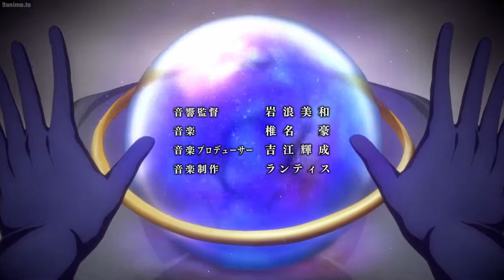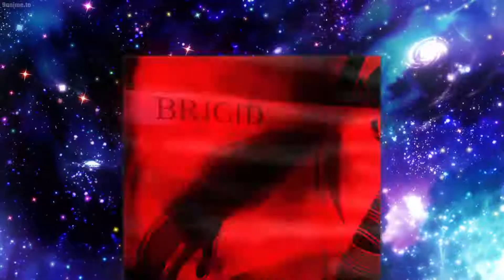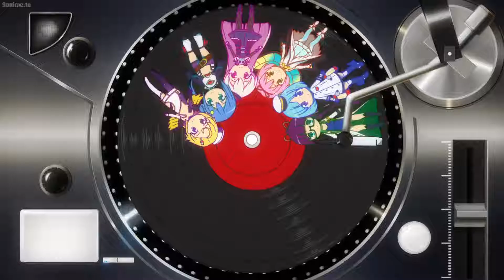Operation Han Gyaku Sei Million Arthur episode 3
Tales of old speak of the legends of Excalibur, a sacred sword. The sword is wielded by those who are worthy of its power, bestowing them extraordinary strength and granting them the title of Arthur. However, a divine miracle results in the creation of multiple Excaliburs, thus distorting the fabric of time. Aiming to revert time to its original course, a group of six Arthurs composed of Danchou, Renkin, Kakka, Yamaneko, Tekken, and Rurou are sent back in time when the abnormal Excaliburs were spawned. They are assigned with one sole task: to destroy the Excaliburs of the past—all of which total up to one million.